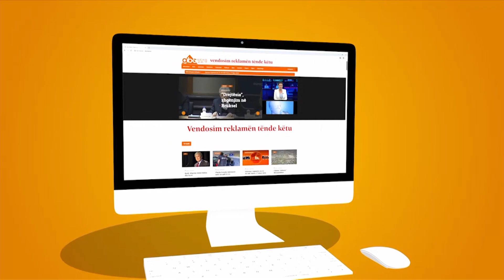Abcnews.al, zgjedhja e vetme per lajme te verifikuara | ABC News Albania